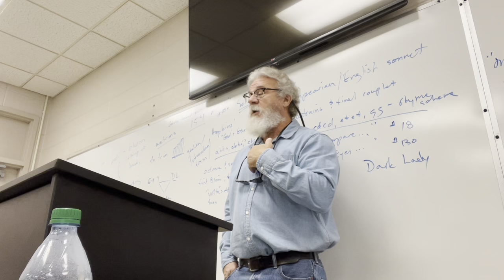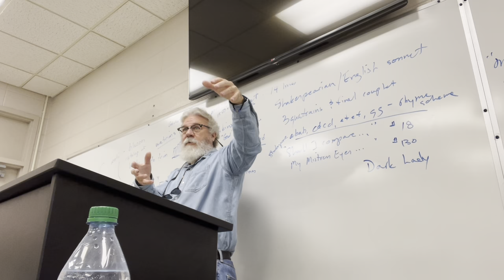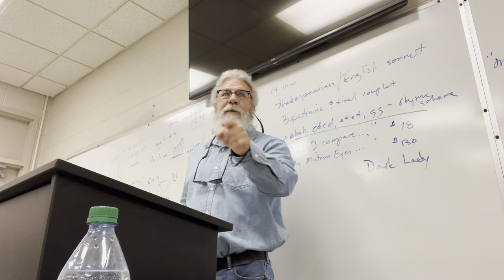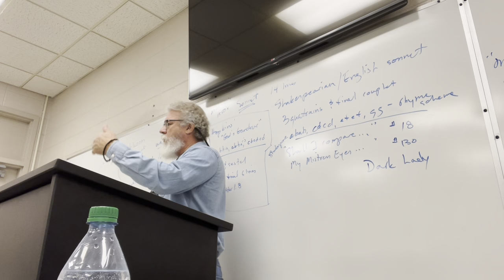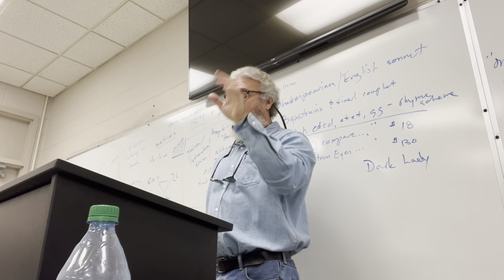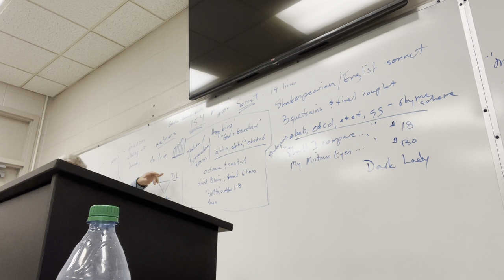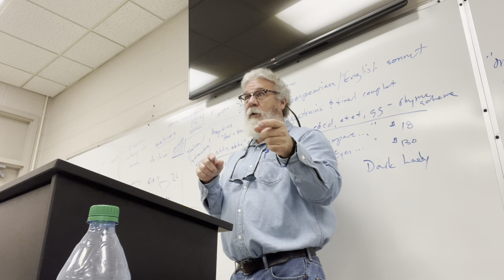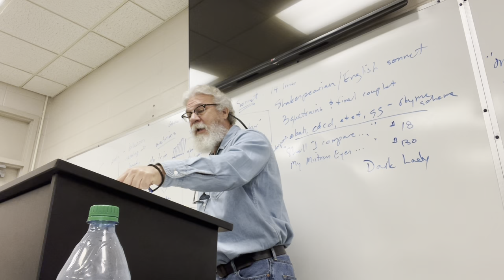ENGL 2030.002 Lecture 30 111822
Lecture 30: concluded "My Last Duchess", "God's Grandeur", "Jabberwocky", "Shall I compare thee to a summer's day"